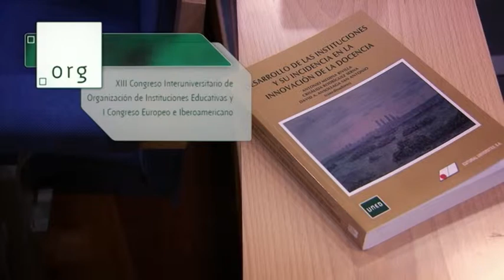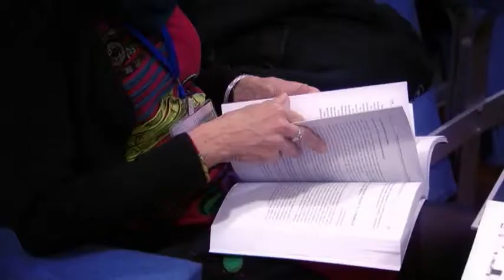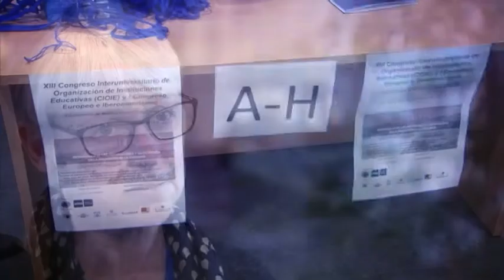XIII Congreso Interuniversitario de Organización de(...)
La UNED celebra el XIII Congreso Interuniversitario de Organización de Instituciones Educativas y I Congreso Europeo e Iberoamericano, este año dedicado al desarrollo de las instituciones y su incidencia en la innovación de la docencia.

Participan:
  Antonio Medina Rivilla catedrático de Didáctica,  Facultad Educación, UNED
 Günter L. Huber catedrático, Universidad de Tübingen. Alemania
 Sharon D. Kruse professor and  Academic Director, Washington State University, Vancouver